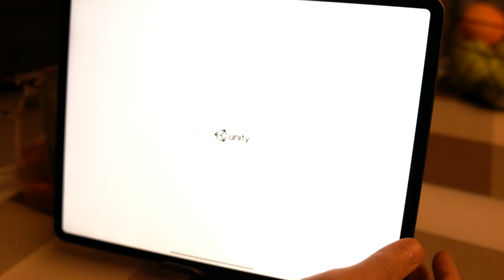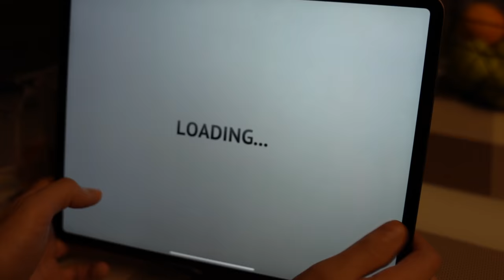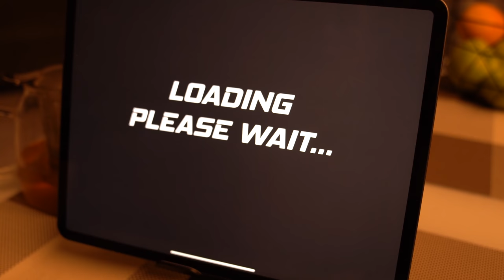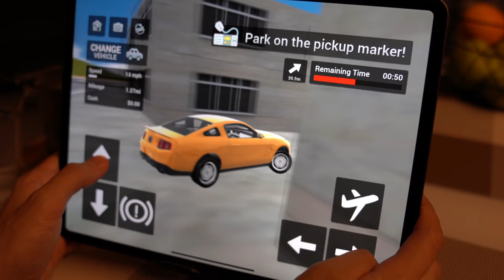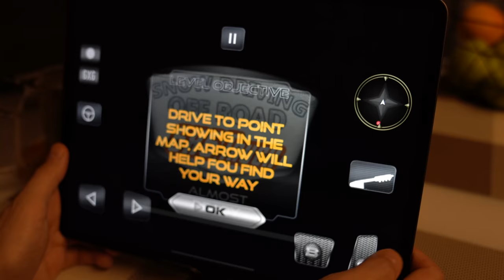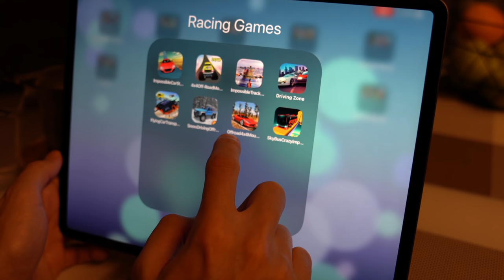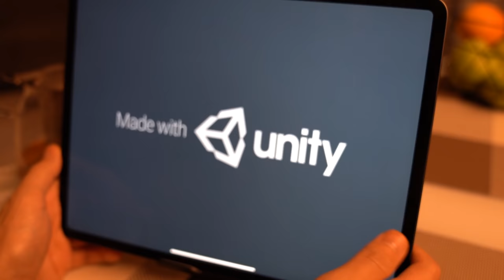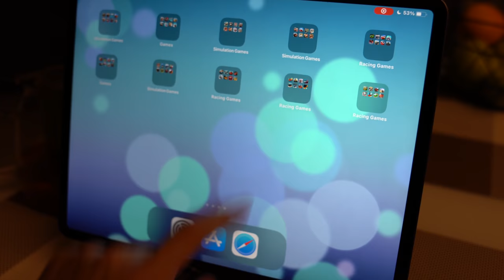Sky Bus Crazy Impossible,Offroad 4x4 Mountain,Driving Zone,Impossible Track,4x4 Off-Road,Car Stunts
Telegram Sky Bus Crazy Impossible,Offroad 4x4 Mountain,Driving Zone,Impossible Track,4x4 Off-Road,Car Stunts